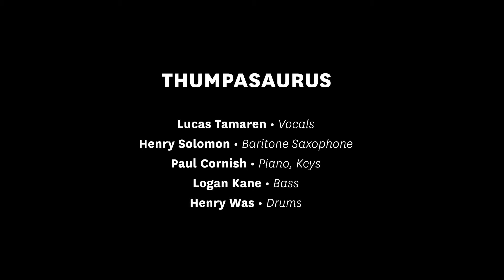USC THORNTON JAZZ ORCHESTRA & THUMPASAURUS "YOU ARE SO PRETTY"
“You Are So Pretty”
Composed by Thumpasaurus; arr. by Henry Solomon

Performed by:
USC Thornton Jazz Orchestra featuring Thumpasaurus, conducted by Bob Mintzer

Originally performed at the Ground Zero Performance Café on April 13, 2017.

In April 2017, the USC Thornton Jazz Orchestra invited Thumpasaurus, a funk group of virtuosic students and recent alumni, to share the stage at Ground Zero Performance Café. Thumpasaurus features Lucas Tamaren on guitar and vocals, Paul Cornish on keys, Logan Kane on bass, Henry Solomon on saxophone and Henry Was on drums.

Video shot and edited by Gemma Corfield